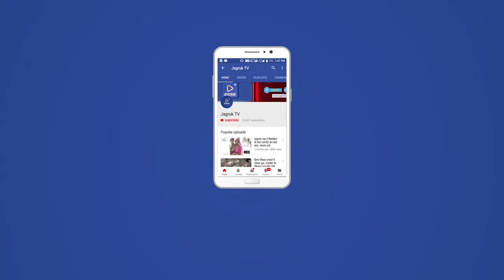पाली जिले के एक दिवसीय दौरे पर रहेंगे राज्य के मुख्य सचिव निरंजन आर्य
पाली जिले के रायपुर कस्बे  में 6 दिसंबर को राज्य के मुख्य सचिव निरंजन आर्य बाबा साहब भीमराव अंबेडकर की मूर्ति का लोकार्पण करेंगे।
 रायपुर प्रतिपक्ष नेता  चेनाराम माली ने बताया कि 425 किलो वजनी पीतल की बाबा साहब अंबेडकर की  मूर्ति का अनावरण करेंगे । इस अवसर पर प्रशासन गांवों के संग शिविर में 1501 पट्टे बांटे जाएंगे।
मुख्य सचिव के दौरे को लेकर जगह जगह तोरण द्वार व होर्डिंग लागये गये हैं ग्रामीण इलाकों में आर्य  को लेकर लोगों में भारी ज़ोश व उत्साह है